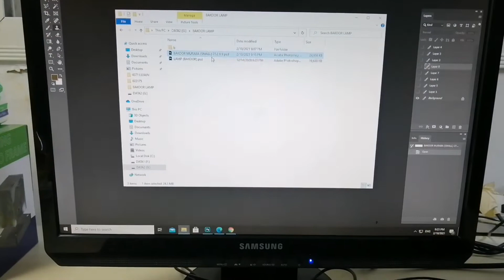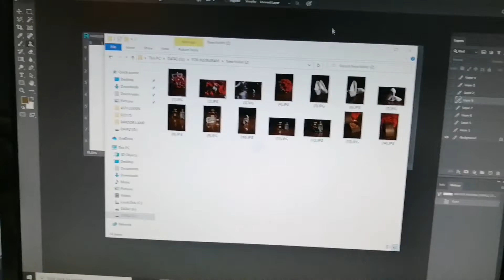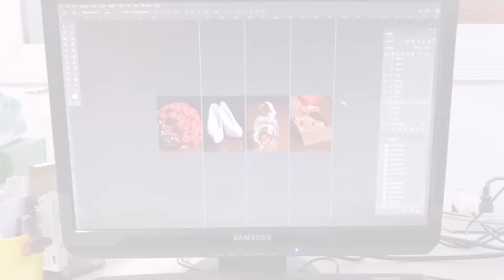Office day Lang No photoshoot